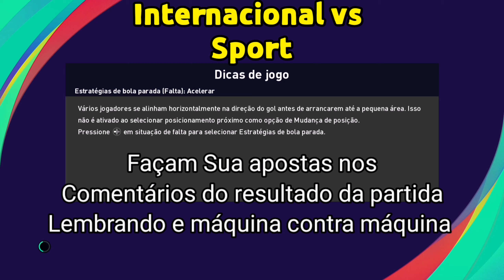Internacional vs Sport Recife (Previsão do jogo) brasileirão Série A) Pes 2021 xbox one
Mas uma partida entre máquina vs máquina pra você fazer seu papite que vence perde ou empatela Internacional vs Sport Recife (Previsão do jogo) brasileirão Série A) Pes 2021 xbox one